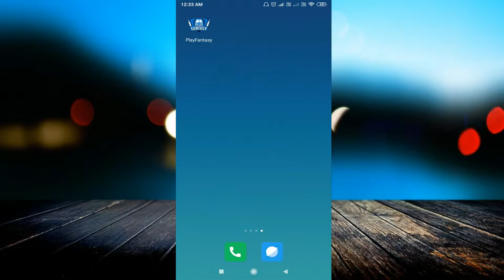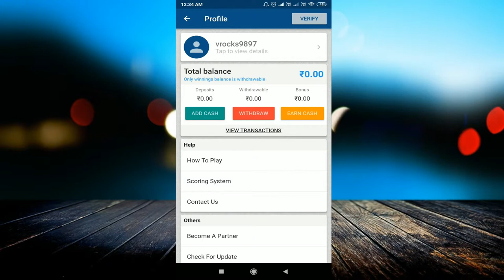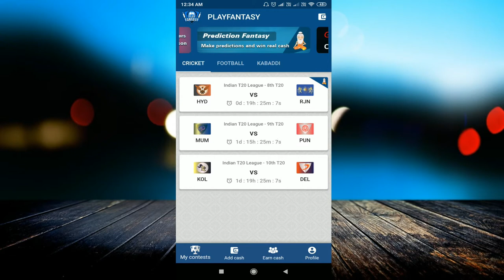New Fantasy app Launched | Play fantasy app full review | Earn Unlimited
linked site.